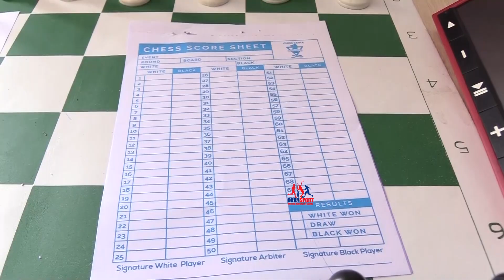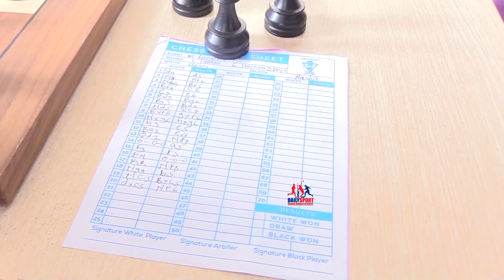Bernard Wanjala: We have both elites and juniors battling for Bungoma Open Chess titles